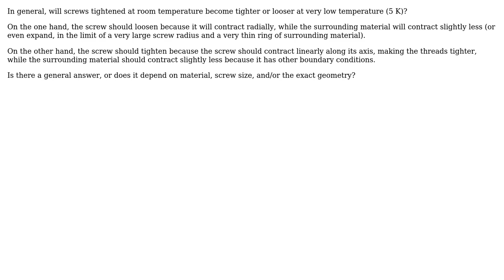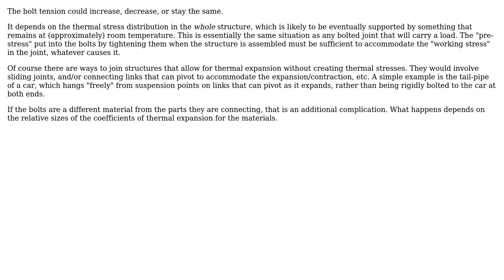Engineering: Do bolts become tighter or looser at cryogenic temperature?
With thanks & praise to God, and with thanks to the many people who have made this project possible! You are responsible for your own actions.